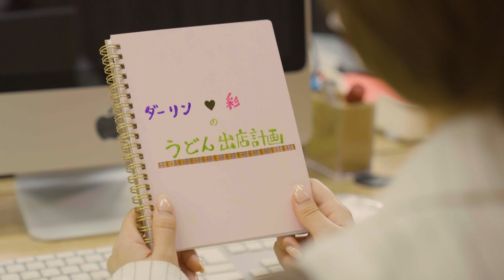黙食女子 2022春SP 第1話予告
2022年3月18日(金)22:00配信開始

日々の喧騒も雑念も忘れ、うどんと黙々と向き合う。うどん好き女子たちが、至福の一杯を求め、うどんの名店を巡るグルメンタリードラマ

◆出演：桜井玲香

◆ひかりTVビデオアプリなら初月無料！月額350円で見放題！